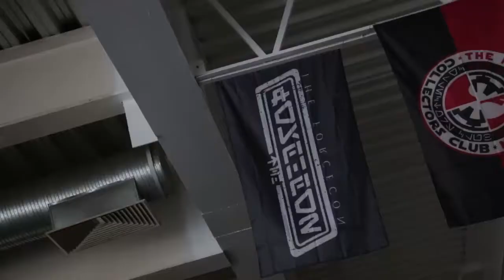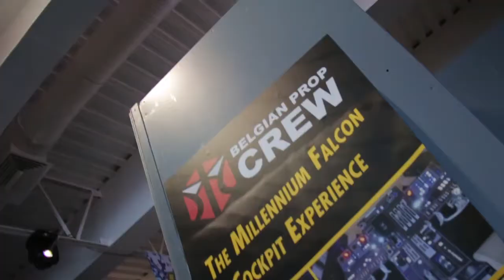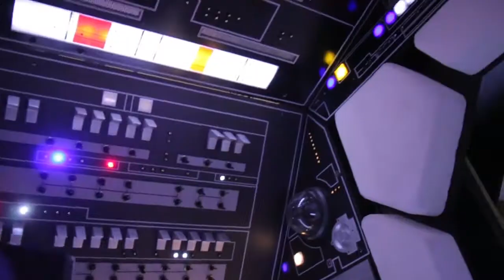ESPECIAL: ¡Recorrido por The ForceCon 2019!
Se llevó a cabo la primera The ForceCon en México, y el equipo de Cinema 1080 no desaprovechó la oportunidad para darle un vistazo a todo lo que nos ofreció esta nueva convención.

¡Se graba toma y que la fuerza del cine (Y la televisión) nos acompañe!

Presentado por Armando Arenas
Edición y Cámara: Joshua Villagómez
TOMA 50 Producciones. (2019)